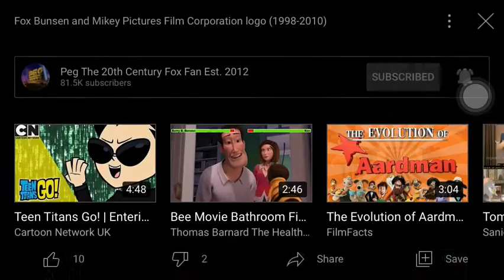Fox Bunsen and Mikey Pictures / Regency Enterprises (2007)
Credit to Daffa916 (TheDisneyPrincessFanEst. 2003) for this first part.

Taken From “Alvin and the Chipmunks” (2007) if Fox Bunsen and Mikey Pictures Released it Instead of Fox. (now 20th Century Studios)